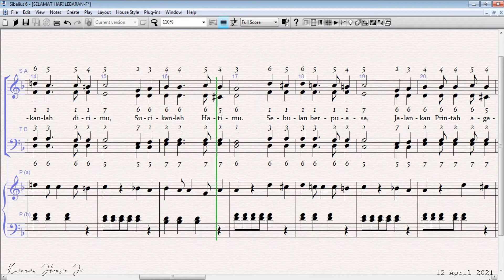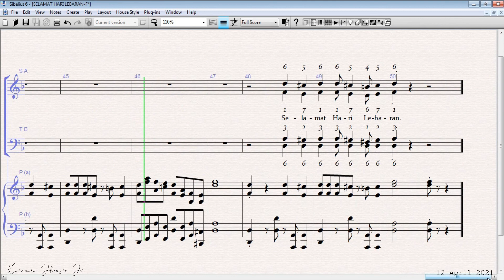SELAMAT HARI LEBARAN - ALTO